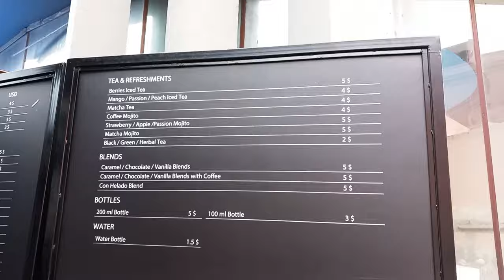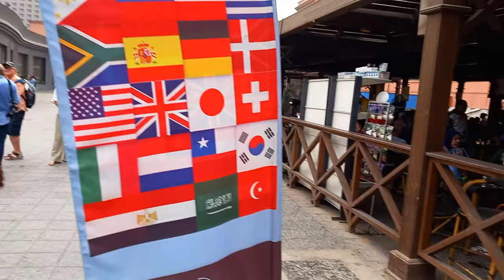مطاعم وكافيهات جديده في المتحف المصري في ميدان التحرير وسط البلد القاهره Cafe in Egyptian Museum